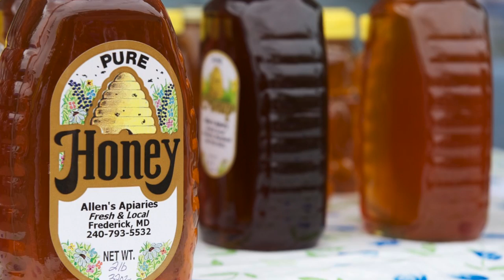In The Street 2012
The In The Street festival for 2012 was interrupted at about 2pm by hard rain. Opening hooping by Caitlin Spinnabel Lee. Many left at that time but not before having a lot of fun In The Street!